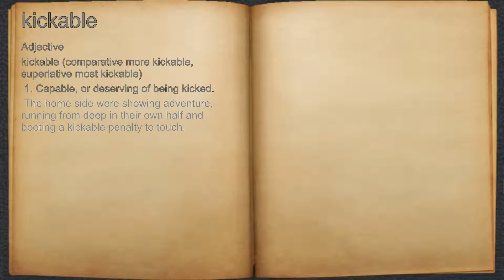What does kickable mean?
A spoken definition of kickable.

Intro Sound:
Typewriter - Tamskp